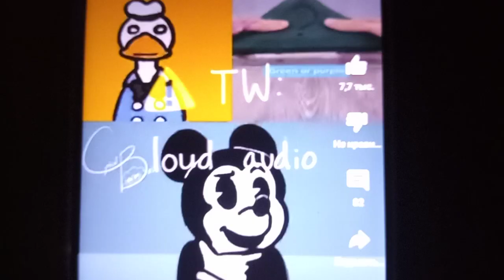You true donald!!!